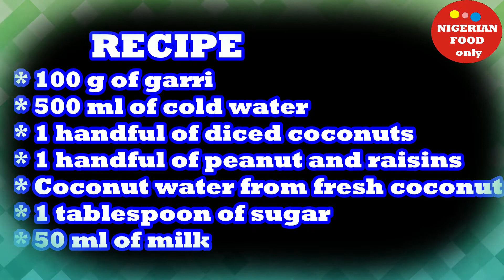NIGERIAN FOOD RECIPES |HOW TO MAKE NIGERIAN DRINKING GARRI|GARRI RECIPE|SOAKED GARRI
RECIPES/INGREDIENTS FOR 1 BOWL:
* 100 g of garri
* 50 g of peanut
* 50 g of chopped coconut
* 100 ml of milk
* 1 tablespoon (tbsp) of sugar
*  600 ml of water
METHODS:
* In a bowl, mix 100 g garri and 500 ml cold water. Drain the water.
* Add milk, sugar, peanut, chopped coconut and 100 ml of water.
* Mix everything with a tablespoon, serve and enjoy.
EQUIPMENT USED:
Bowl and tablespoon